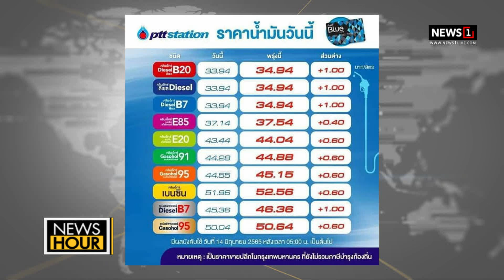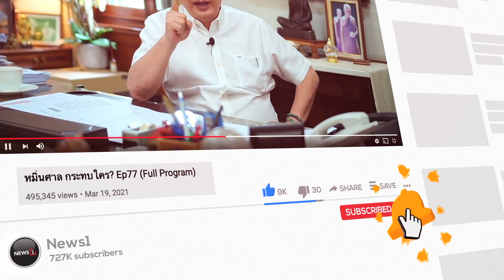บิ๊กตู่โบ้ย อ้างกฎหมายไม่เอื้อคุมโรงกลั่นน้ำมัน : News Hour 13-06-65 :News Hour 13-06-65 ช่วง2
บิ๊กตู่โบ้ย อ้างกฎหมายไม่เอื้อคุมโรงกลั่นน้ำมัน : News Hour 13-06-65 : News Hour 13-06-65